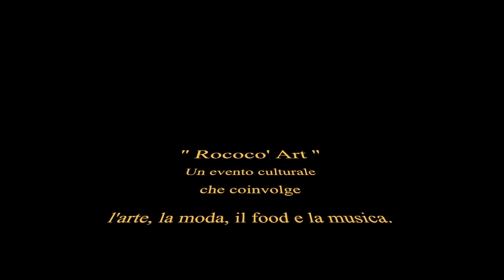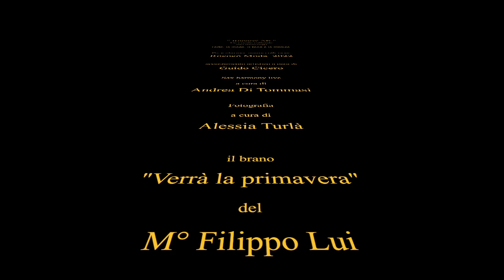GUIDO CICERO in "ROCOCO ' ART"